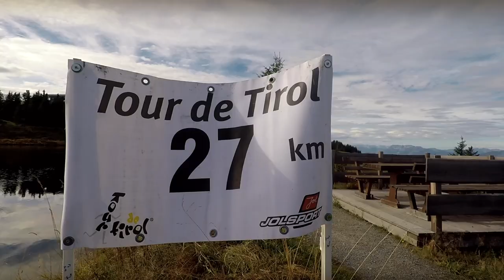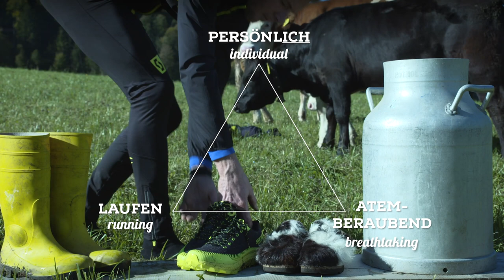Tour de Tirol – IMAGEFILM 2018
Tour de Tirol – Das heißt 3 Tage, 3500 hm und 75 km für Berg- & Trailläufer.